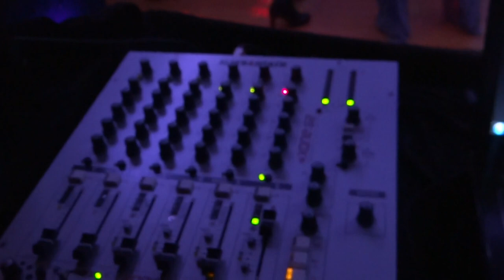Sue's 50th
Such a great night magic people this is why i love this job and the music was ace